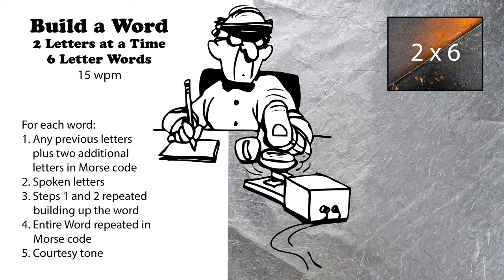Build A Word - 2 Letters At A Time - 6-Letter Words - 15wpm